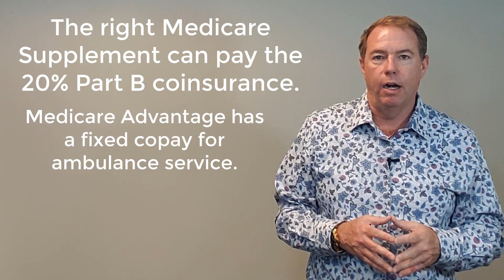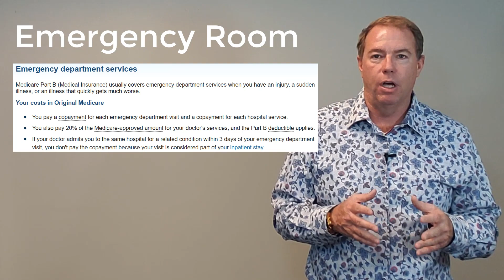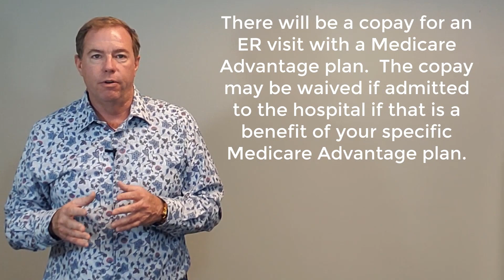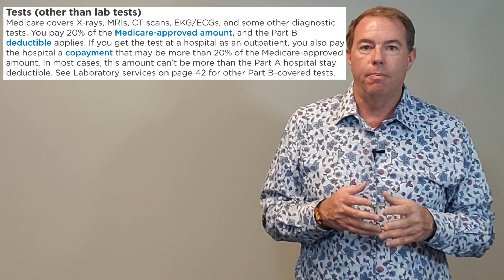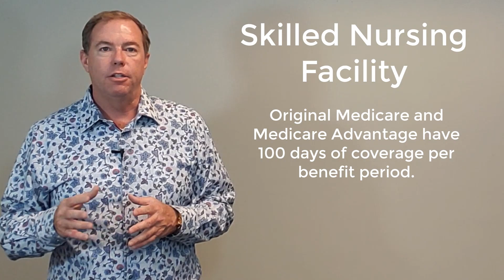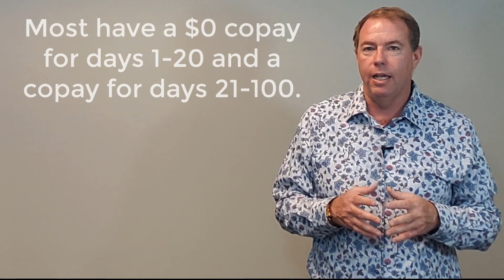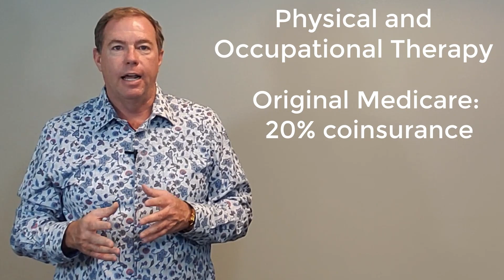What is Medicare Coverage After a Stroke? Medicare Explained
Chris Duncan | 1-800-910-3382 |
Give us a call!  We Make This Easy!
Our services are free of charge!

This video helps with Medicare Explained.  What is Medicare coverage after a stroke?  Medicare Supplement plans and a Medicare Advantage plan cover strokes.  But how much is going to be your share?  You will also need to know how to get the right exact product within your budget to get the most coverage.  The Medicare Supplement plan letter you purchase will pay the same amount, no matter which company you pick.  However, if you have a Medicare Advantage plan, the cost with all the companies will be different.  This video will outline how Original Medicare, Medicare Supplement, and Medicare Advantage can be beneficial for you.

Chris Duncan Medicare videos will help with Medicare Supplement vs Medicare Advantage, learning about Original Medicare, Medicare enrollment, along with how to sign up for Medicare.

00:00 Medicare Cover After a Stroke
1:44 Chris Duncan Trusted Benefits Direct
3:09 Emergency Room Services
4:32 3 Day Inpatient Hospital stay
5:59 Medicare Advantage co-pay
7:30 MRI & CT Scans
7:55 Skilled Nursing Facility
9:46 Physical and Occupational Therapy
10:34 Chris Duncan Trusted Benefits Direct
11:22 Dog with tennis balls